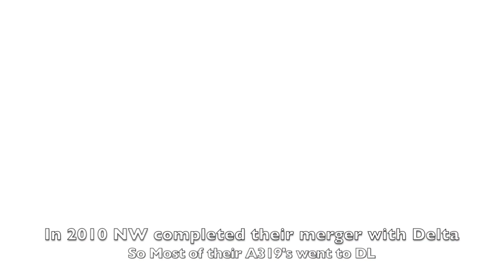Delta/Northwest A319 History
new fleet history